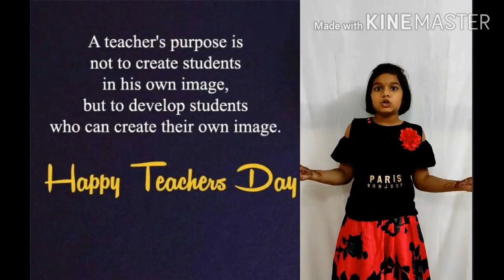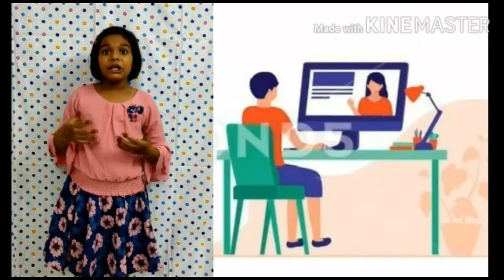Primary Teachers Day 5th Sep 2020